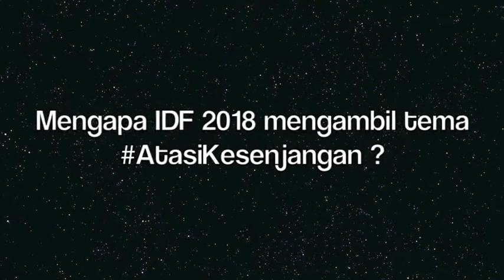IDF: Oktorialdi, Ketua Indonesia Development Forum 2018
Oktorialdi, Ketua Indonesia Development Forum 2018, Bappenas RI, menjelaskan mengenai alasan pemilihan tema "Pathways to Tackle Regional Disparities Across The Archipelago" di IDF 2018 yang puncaknya akan diselenggarakan 10-11 Juli 2018.

Follow for More Recent updates:
Facebook, Twitter, Instagram @IDDevForum